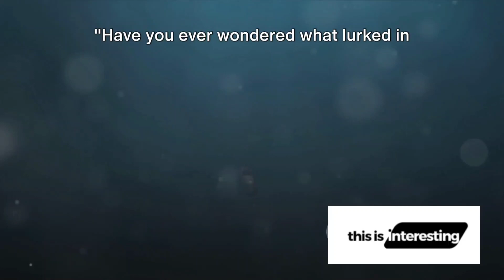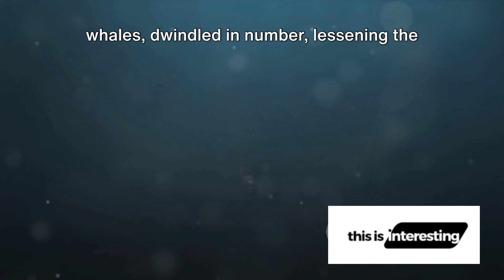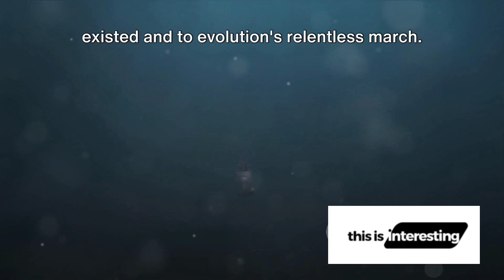Megalodon Shark - The Prehistoric Beast of the Deep (This Is Interesting)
In this captivating video, we uncover the mysteries of the Megalodon, the ancient giant of the seas. Join us on an exhilarating journey through its awe-inspiring history, formidable anatomy, and insatiable diet. Discover fascinating facts and incredible insights about the prehistoric shark that reigned supreme in the oceans. Don't miss out on this deep dive into the world of the Megalodon - a creature like no other! 🦈🌊

OUTLINE:
00:00:00 The Megalodon Mystery
00:00:34 Anatomy of a Sea Monster
00:02:05  The Megalodon Menu
00:02:39 The Fall of the Megalodon
00:03:58 Wrap Up and Call to Action